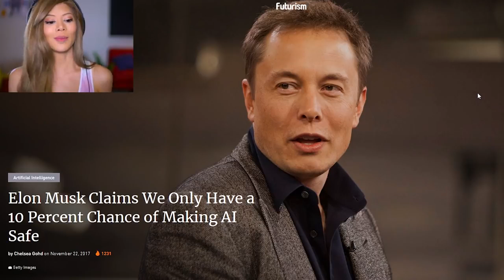POSSESSIVE OF MY ROBOT GIRLFRIEND 🤖 - Carpe Diem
Today we're taking our robot girlfriend, Ai, out to the grocery store. She can't help to talk to EVERY person she walks by, which might blow her cover. Jung is annoyed and a little possessive. This is Carpe Diem part 3.

Get the game here: (I must have forgot to fill this in...)
I'm Kassie, also known as Gloom! I'm a variety gamer who does gameplay commentary on indie games and some bigger titles too. I also do silly sketches, challenges, Q&As, and whatever makes my Nimble Wimble's smile. Let's explore virtual worlds and have some laughs!